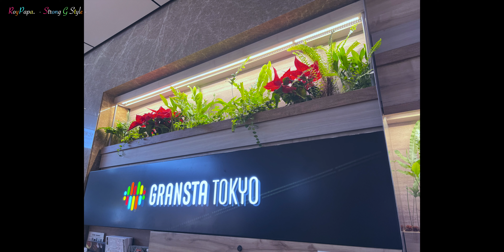トイレもきれいグランスタ 東京駅中gransta 結局彷徨いただけだった 人混みゲリラ撮影